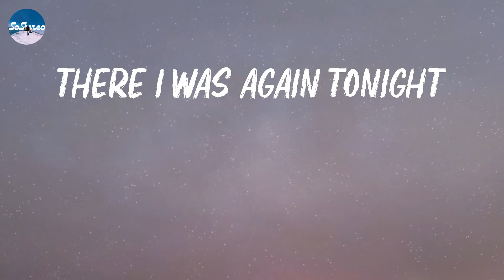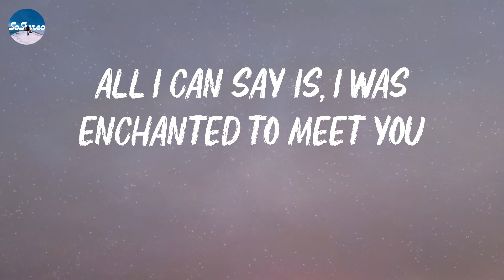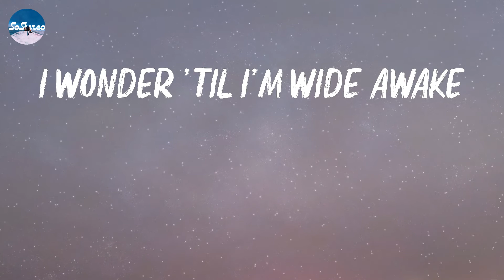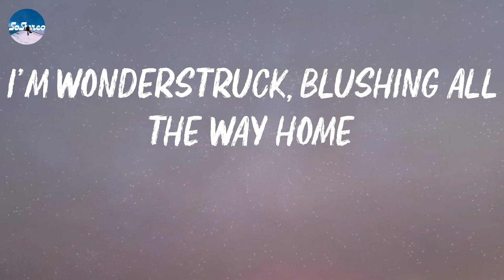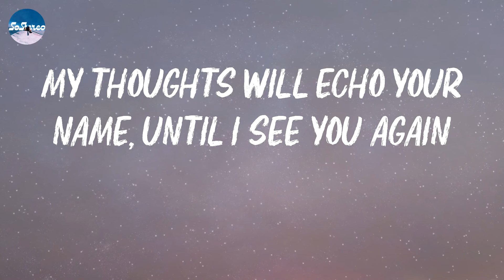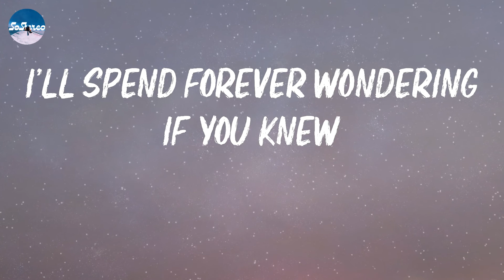Taylor Swift - Enchanted (Lyrics)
lyrics Enchanted:
2 AM, who do you love?